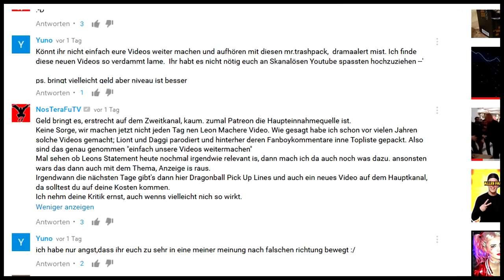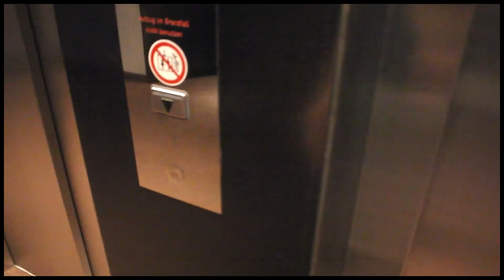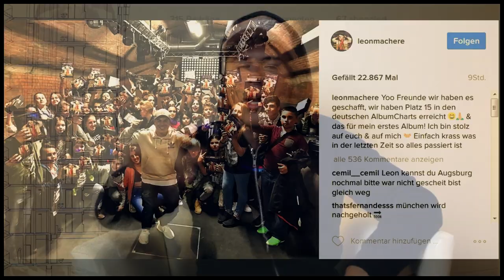FAKENEWS von Leon Machére.....Berichtigt.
Einiges gibt es zu TomatenLeons Statement richtigzustellen und ein paar neue Infos hab ich auch. Das war es hoffentlich dann endgültig mit dem Thema und wir können mit unseren normalen Videos weitermachen.